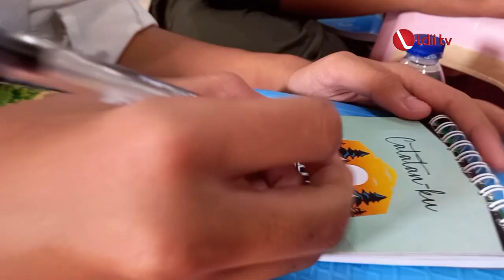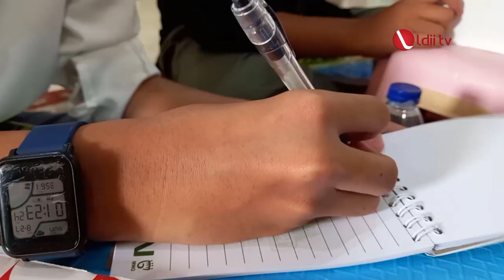LDII TV: LDII Gambir Gelar Kemping CAI Ke-VII, Perkuat 6 Karakter Luhur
PC LDII Gambir menyelenggarakan Kemping CAI Ke-VII secara indoor. Acara yang bertemakan “Membangun Generasi Emas dengan 6 Karakter Luhur Menuju Peradaban yang Kompetitif dan Religius” ini dilaksankan pada hari Sabtu dan Minggu (26-27/8).

Selain itu, acara ini juga diisi dengan keakraban sebagai bentuk mempererat silaturahim antar sesama generasi penerus

Facebook : Lembaga Dakwah Islam Indonesia